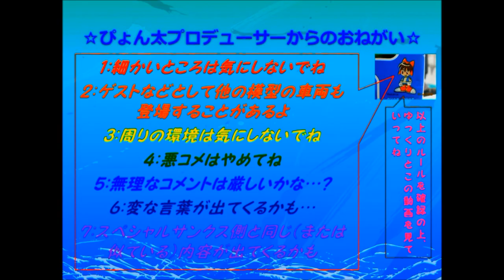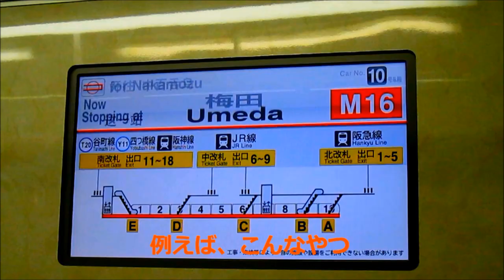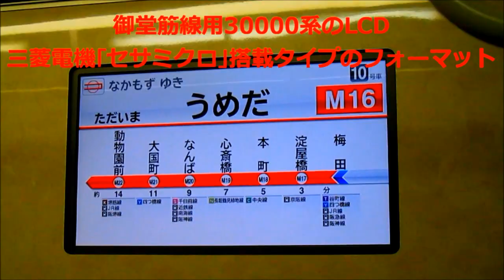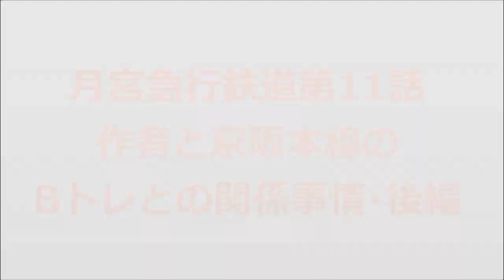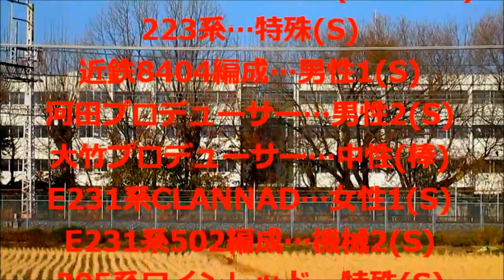Bトレストーリー 月宮急行鉄道 第11話 作者と京阪本線のBトレとの関係事情・後編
前編で京阪テレビカーが悩んで以降、作者にも異変が生じました．しばらくすると、そこにはとんでもない事実が存在していたことが明らかになります．

今回新たに登場した車両...山陽5000系